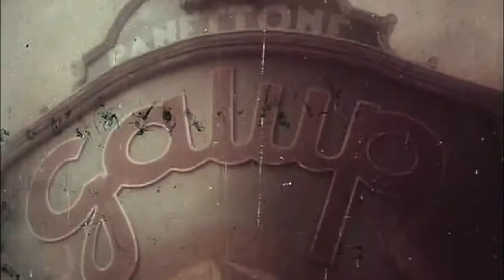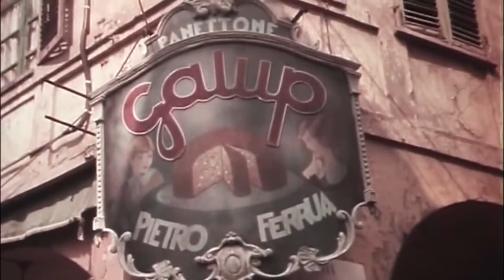spot storici Erminio Macario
Storico testimonial galup degli anni 70, un'icona.
Abbiamo fatto un collage degli spot che abbiamo trovato on line per tutti quelli che nostalgicamente ricordano il grande Macario insieme a Galup